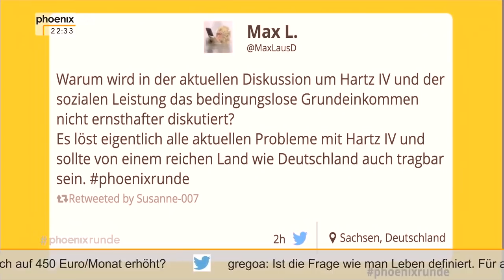Geistiger Dünnschiss Nr. 14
22.03.18